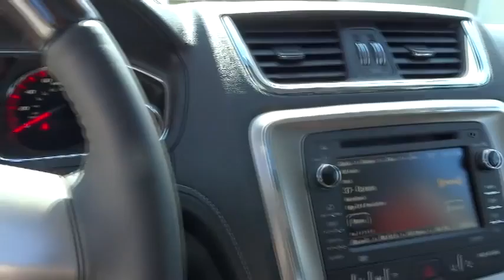2015 GMC Acadia Orange County, Irvine, Laguna Niguel, Newport Beach, Mission Viejo, CA 860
2015 GMC Acadia